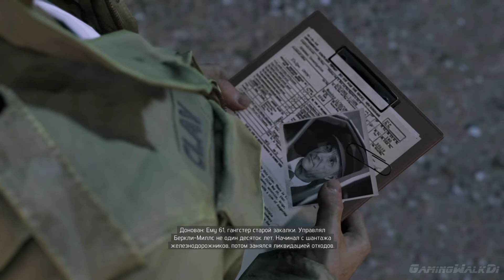Mafia III, Прохождение Без Комментариев - Часть 21: Пол Симмонс и Пит Сантини [PC,1080p]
События Mafia III происходят в Нью-Бордо в 1968 году. Это время – одно из самых неспокойных в истории США, и дух этой эпохи скрупулезно воплотится в машинах, моде и музыке Mafia III. Главный герой Mafia III – ветеран Вьетнама Линкольн Клэй. Переживший войну, он возвращается в Америку, где его никто не ждет, чтобы найти свое место в жизни.